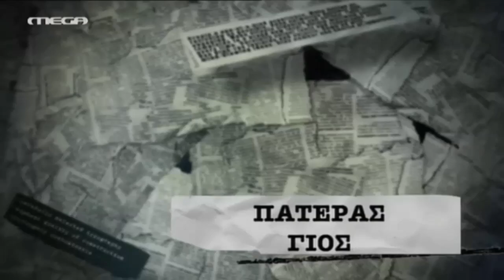Facate Tous - Pateras k gios